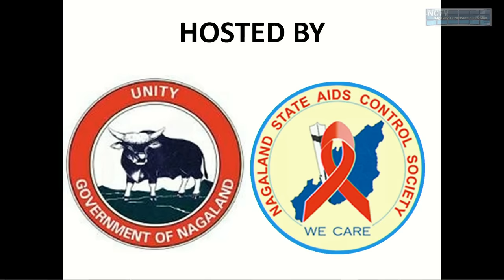Dreamz Unlimited Perform at Kohima 2019 Northeast United against HIV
Blistering performances by the One & only Dreamz Unlimited Nagaland, at the Local ground, Kohima, Feb 2019. With the crowd puller Host Mengu Suokhrie at the 1st northeast Multimedia campaign.
Organised under the theme `Northeast United against HIV/AIDS.`  by NACO & the Nagaland State Aids Control Society.

Shot & produced by Highland Dawn Media,  Livestream and Led Screens, Nagaland.